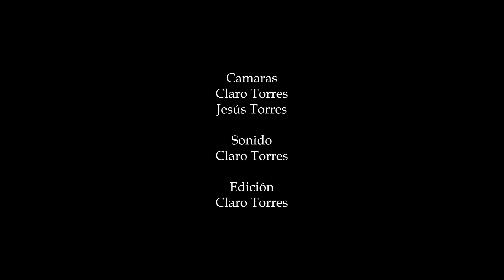𝗪𝗮𝗹𝘁𝘇 𝗡º𝟮 || 𝗖𝗼𝗻𝗰𝗶𝗲𝗿𝘁𝗼 𝗱𝗲 𝗡𝗮𝘃𝗶𝗱𝗮𝗱 𝗛𝗱𝗮𝗱. 𝗱𝗲 𝗹𝗼𝘀 𝗚𝗶𝘁𝗮𝗻𝗼𝘀 𝟮𝟬𝟮𝟮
Suena "Waltz Nº2", obra clásica de Dmitri Shostakóvich interpretada por nuestra formación el pasado domingo 18 de diciembre en el concierto de Navidad en nuestra Hermandad de los Gitanos de Sevilla

Vídeo y audio: Klaro Torres